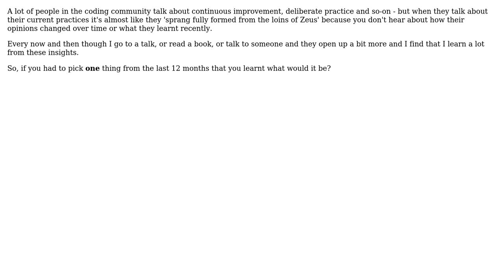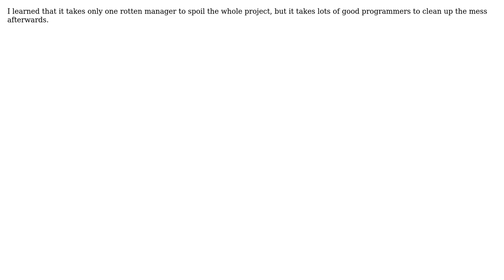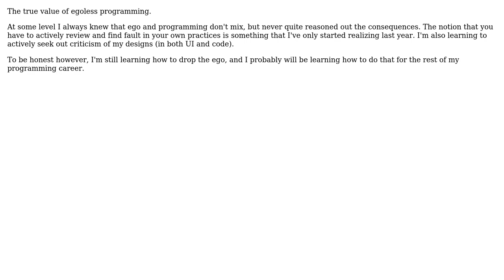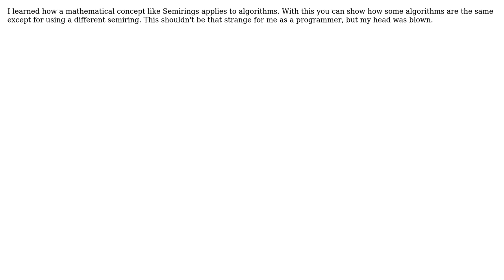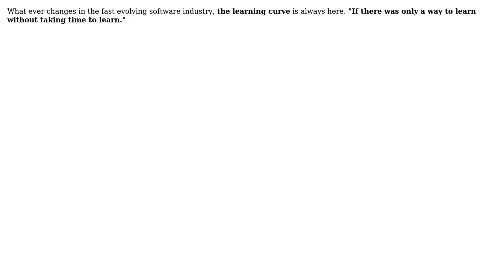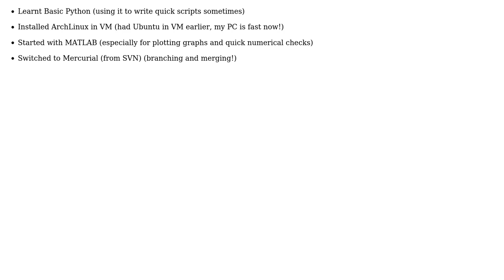What's the most important, useful or enlightening thing you learnt in the last 12 months?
With thanks & praise to God, and with thanks to the many people who have made this project possible! | Content (except music & images) licensed under CC BY-SA | Music | Images & others | With thanks to user wassimans user Vaibhav Bajpai user stakx user Peter Stuifzand user Peter Boughton user Martin Wickman user Macneil user Junior Mayhe user Joonas Pulakka user Joeri Sebrechts user Frank Shearar user FinnNk user dr Hannibal Lecter user bufferz user bedwyr and the Stack Exchange Network Trademarks are property of their respective owners. You are responsible for your own actions.